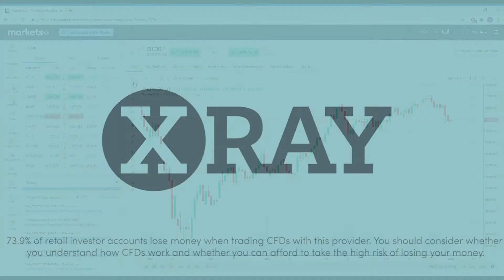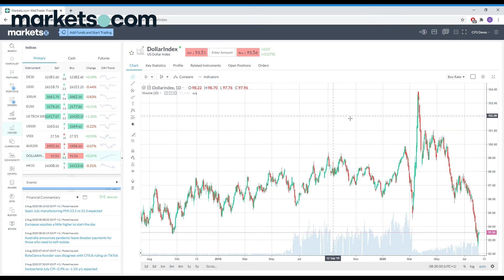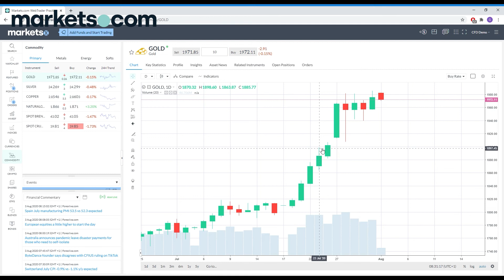European Markets Open - DAX, FTSE, PMIs, Earnings, S&P 500, Dollar, Gold